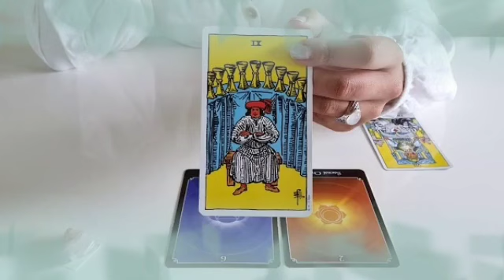برج الثور من 8 إلى 16 أيار 2024 // شيء بيحصل لأول مره بحياتك😲مكالمه تعيد الشغف و حب♥️